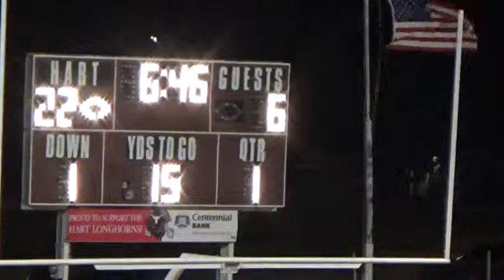Week 11, 2017 Hart 52 Whiteface 6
11/10/17 at Hart
Whiteface is in white jerseys and blue pants
Texas High School Sixman Football